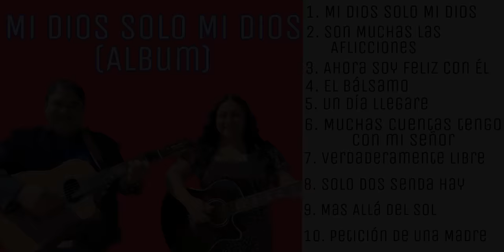DÚO NOE & RUTH CAMPOS: Mi Dios Solo Mi Dios (Album)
(MINISTERIO BUENAS NUEVAS DE SALVACIÓN)